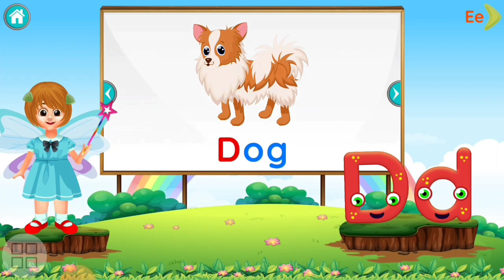ABC songs and phonics , alphbets for kids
AOA
In this video I am gonna entertain the kids for enjoy abc songs , nursery rhyem,
everything kids want to listen .
I make this channel just because of to make smile on kids face